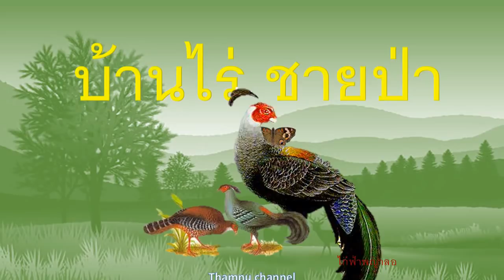บ้านไร่ชายป่า ตอน ๑๐ ไก่เอ๋ย ไก่ฟ้่า..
ในสวนของการะเกด มีไก่ฟ้าอาศัยอยู่..มันสวยน่ารักมาก..